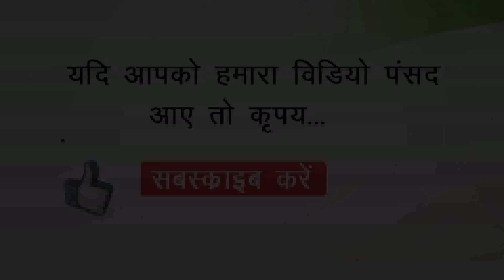चेहरे के अनचाहे बालों को हटाने के उपाय-tips to get rid off unwanted facial hair